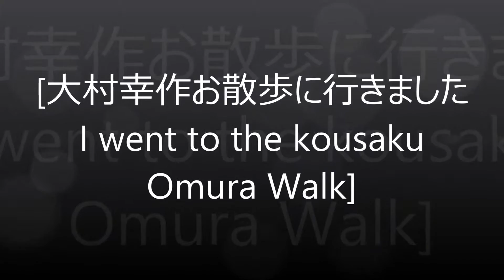大村幸作お散歩に行きました。I went to the Kousaku Omura walk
僕が公園にお散歩に行った時の動画です。This is avideo of when I went for a walk in the park.Subsribe thank you